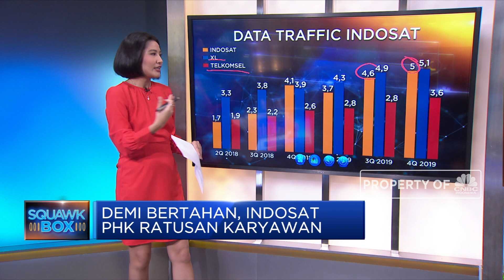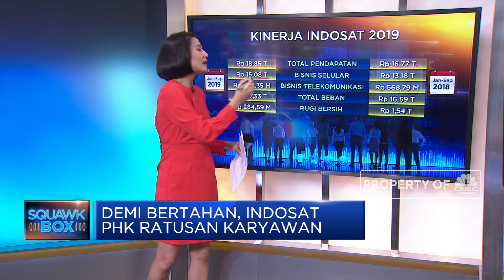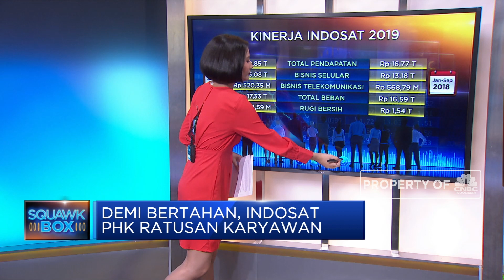Demi Bertahan, Indosat PHK Ratusan Karyawan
Indosat oleng, 677 karyawan akan di PHK. Apa benar oleng atau ini hanya bagian dari strategi perusahaan?

Simak pemaparan Anneke Wijaya di Squawk Box, CNBC Indonesia (Senin, 17/02/2020) berikut.